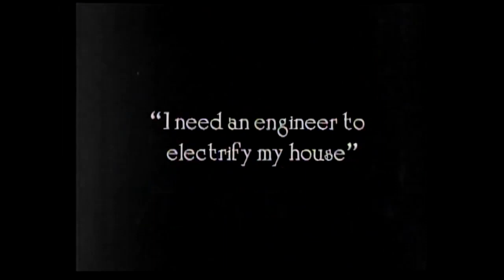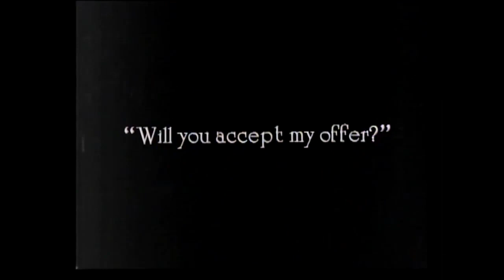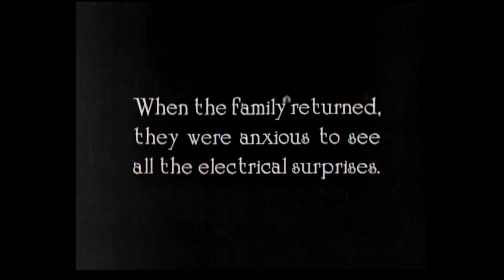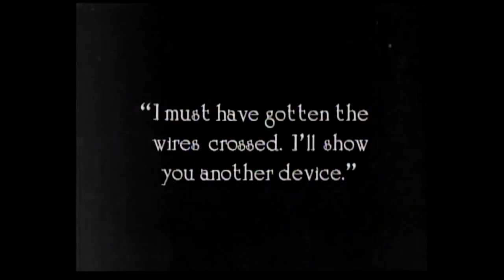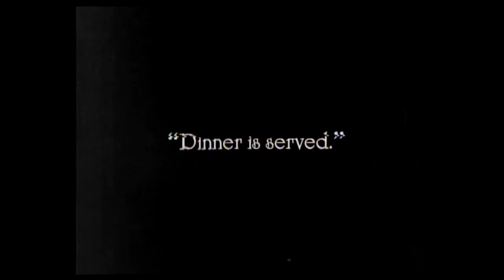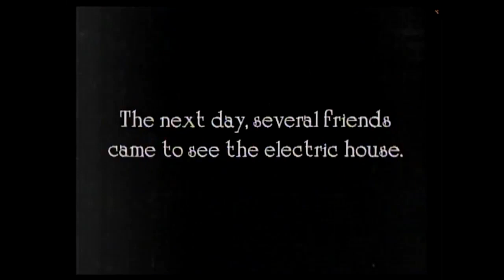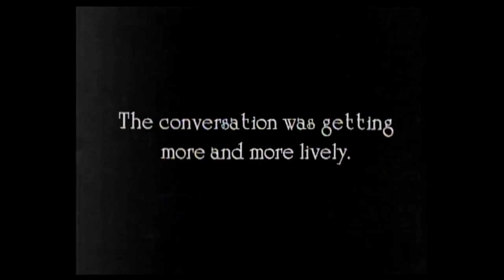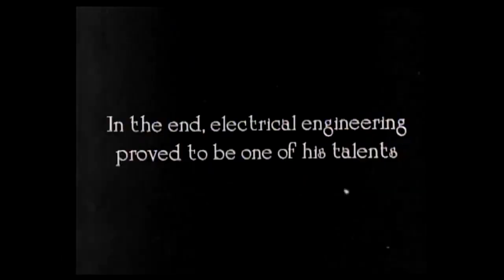Silent Movie | The Electric House | Buster Keaton | 1922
La casa elettrica (The Electric House) è un cortometraggio del 1922 diretto da Buster Keaton e Eddie Cline.
Keaton si ruppe una caviglia al secondo giorno di riprese, che vennero così interrotte: nel periodo di convalescenza girò uno dei suoi capolavori, Il teatro, e sposò Natalie Talmadge, da cui ebbe due figli.
Film diviso in due parti, ma la simmetria è perfetta, come in Una settimana: alla costruzione della prima si oppone la distruzione della seconda.
The Electric House is a 1922 short film directed by Buster Keaton and Eddie Cline.
Keaton broke his ankle on the second day of filming, which was thus interrupted: during his convalescence he shot one of his masterpieces, The Theatre, and married Natalie Talmadge, with whom he had two children.
Film divided into two parts, but the symmetry is perfect, as in One Week: the construction of the first is opposed by the destruction of the second.

Benvenuto nel nostro canale YouTube dedicato a fornire un'esperienza rilassante e piacevole attraverso una raccolta curata di filmati, classici di culto, vecchi film di pubblico dominio, cartoni animati muti e musica senza tempo.
Welcome to our YouTube channel dedicated to providing a relaxing and enjoyable experience through a curated collection of movies clips, cult classics, old public domain films, silent cartoons, and timeless music.